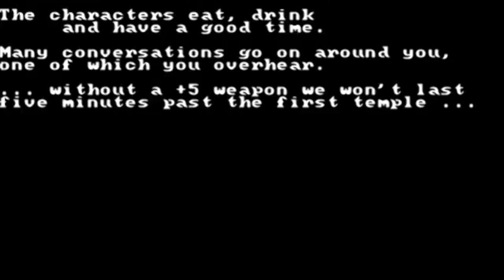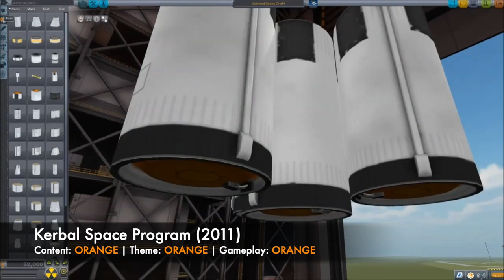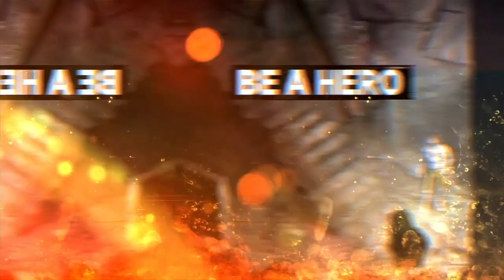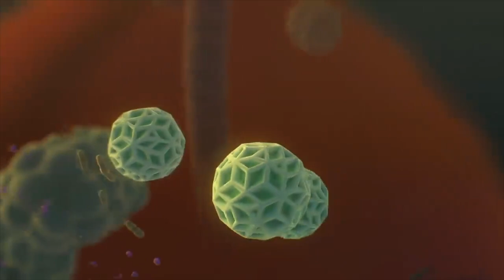Learn Integral by Playing Video Games!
In this continuation of our "integral media" series, Ryan and Corey take another look at the major stages of human development, using a series of 33 video games in order to illustrate the qualities and characteristics of each stage. All of this allows you to not only observe these stages within you, but to actively inhabit , engage, and play with them as well.

Click here for Part 1 of this series, Inhabit: Your Inner Theatre, where we use film clips to look at each stage:

0:00 - Introduction
10:43 - Crimson
14:24 - Magenta
28:11 -  Red
40:54 - Amber
50:47 - Orange
1:08:14 - Green
1:19:08 - Teal
1:34:42 - Turquoise

Crimson (archaic): Infrared altitude signifies a degree of development that is in many ways imbedded in nature, body, and the gross realm in general. Infrared altitude exhibits an archaic worldview, physiological needs (food, water, shelter, etc.), a self-sense that is minimally differentiated from its environment, and is in nearly all ways oriented towards physical survival.

Magenta (egocentric, magic): Magenta Altitude began about 50,000 years ago, and tends to be the home of egocentric drives, a magical worldview, and impulsiveness. It is expressed through magic/animism, kin-spirits, and such. Young children primarily operate with a magenta worldview.

Red (ego- to ethnocentric, egoic): The Red Altitude began about 10,000 years ago, and is the marker of egocentric drives based on power, where “might makes right,” where aggression rules, and where there is a limited capacity to take the role of an “other.” Red impulses are classically seen in grade school and early high school, where bullying, teasing, and the like are the norm.

Amber (ethnocentric, mythic): The Amber Altitude began about 5,000 years ago, and indicates a worldview that is traditionalist and mythic in nature—and mythic worldviews are almost always held as absolute (this stage of development is often called absolutistic). Instead of “might makes right,” amber ethics are more oriented to the group, but one that extends only to “my” group. Grade school and high school kids usually exhibit amber motivations to “fit in.” Amber ethics help to control the impulsiveness and narcissism of red. Culturally, amber worldviews can be seen in fundamentalism (my God is right no matter what); extreme patriotism (my country is right no matter what); and ethnocentrism (my people are right no matter what).

Orange (worldcentric, rational): The Orange Altitude began about 500 years ago, during the period known as the European Enlightenment. In an orange worldview, the individual begins to move away from the amber conformity that reifies the views of one’s religion, nation, or tribe. The orange worldview often begins to emerge in late high school, college, or adulthood. Culturally, the orange worldview realizes that “truth is not delivered; it is discovered,” spurring the great advances of science and formal rationality. Orange ethics begin to embrace all people, “We hold these truths to be self-evident, that all men are created equal….”

Green (worldcentric, pluralistic): The Green Altitude began roughly 150 years ago, though it came into its fullest expression during the 1960’s. Green worldviews are marked by pluralism, or the ability to see that there are multiple ways of seeing reality. If orange sees universal truths (“All men are created equal”), green sees multiple universal truths—different universals for different cultures. Green ethics continue, and radically broaden, the movement to embrace all people. A green statement might read, “We hold these truths to be self-evident, that all people are created equal, regardless of race, gender, class….” Green ethics have given birth to the civil rights, feminist, and gay rights movements, as well as environmentalism.

Teal (worldcentric to “kosmocentric,” integral): The Teal Altitude marks the beginning of an integral worldview, where pluralism and relativism are transcended and included into a more systematic whole. The transition from green to teal is also known as the transition from “1st-tier” values to “2nd-tier” values, the most immediate difference being the fact that each “1st-tier” value thinks it is the only truly correct value, while “2nd-tier” values recognize the importance of all preceding stages of development.

Turquoise (“kosmocentric,” integral): Turquoise is a mature integral view, one that sees not only healthy hierarchy but also the various quadrants of human knowledge, expression, and inquiry (at the minimum: I, we, and it). While teal worldviews tend to be secular, turquoise is the first to begin to integrate Spirit as a living force in the world (manifested through any or all of the 3 Faces of God: “I”—the “No self” or “witness” of Buddhism; “we/thou”—the “great other” of Christianity, Judaism, Hinduism, Islam, etc.; or “it”—the “Web of Life” seen in Taoism, Pantheism, etc.).